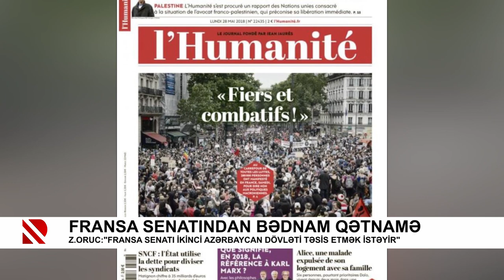Fransa Senatından bədnam qətnamə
Zahid Oruc: "Fransa Senatı ikinci Azərbaycan dövləti təsis etmək istəyir"